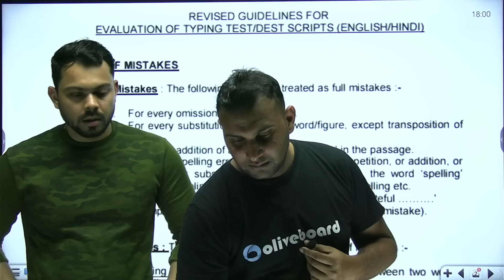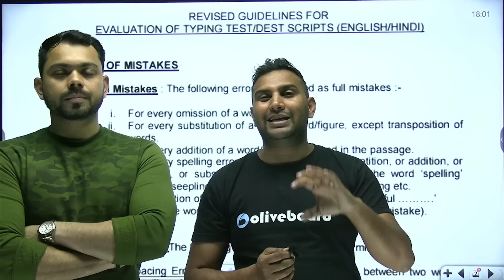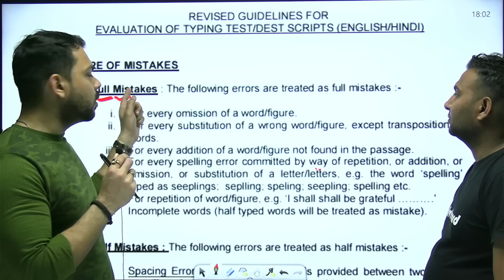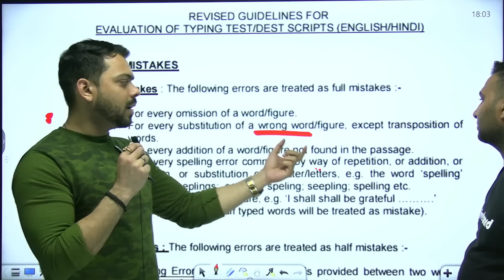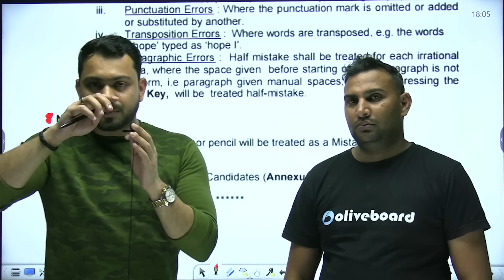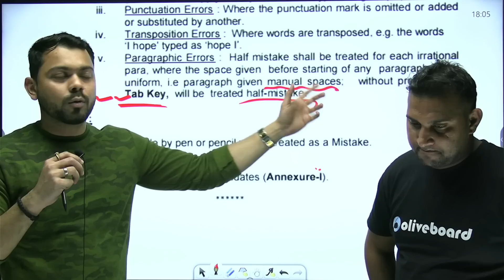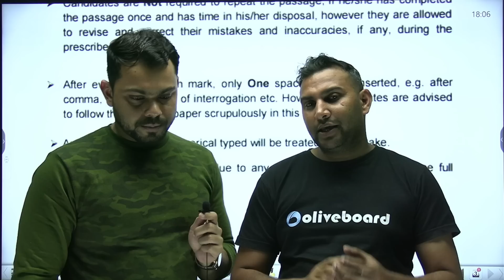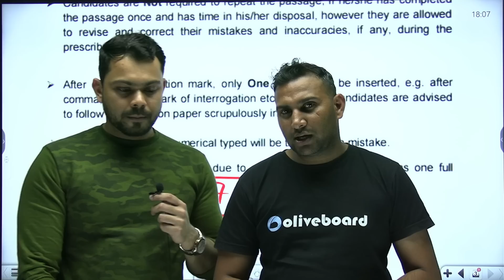SSC CGL Typing Test 2022 | SSC CGL DEST 2022 | SSC CGL Mains 2022